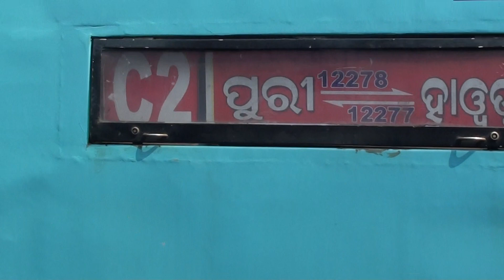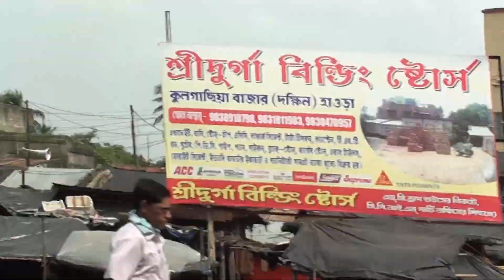|[Parallel Overtake & Re-Overtake]| Onboard Digha EMU Passenger overtaking Puri Shatabdi Express.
Rake Base